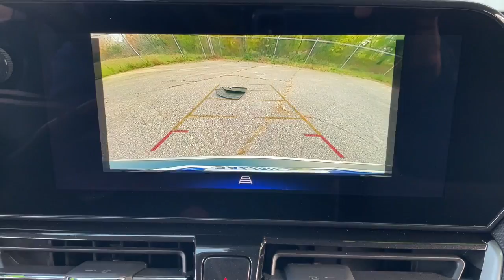2024 Chevrolet TrailBlazer Saline, Ann Arbor, Ypsilanti, Toledo, Detroit 240241A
Mosaic Black Metallic Used 2024 Chevrolet TrailBlazer LT available in 7112 E. Michigan Avenue, Saline, Michigan at Saline Chevrolet. Servicing the Saline, Ann Arbor, Ypsilanti, Toledo, Detroit, MI area.

Saline Chevrolet
7112 E Michigan Ave

Mosaic Black Metallic 2024 Chevrolet TrailBlazer LT AWD 9-Speed Automatic 1.3L Ecotec Turbo DOHC SIDI w/VVT Certified 172 Point Inspection Preferred Equipment Group 1LT. CARFAX One-Owner. Clean CARFAX.brbrRecent Arrival! 26/29 City/Highway MPG